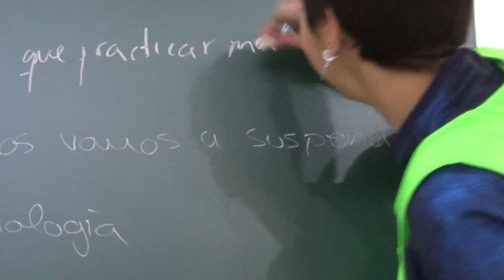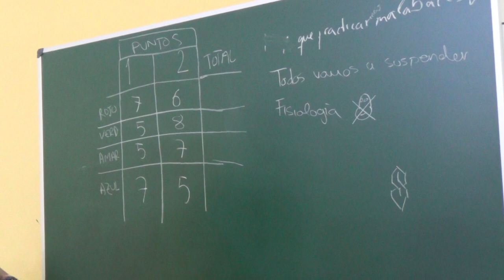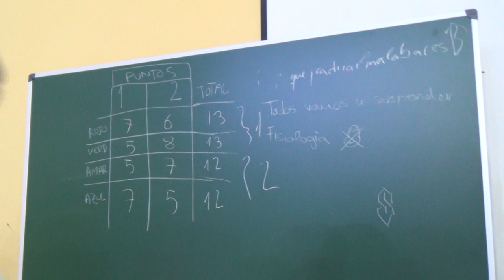Ordena la oración - Order the sentence 00511